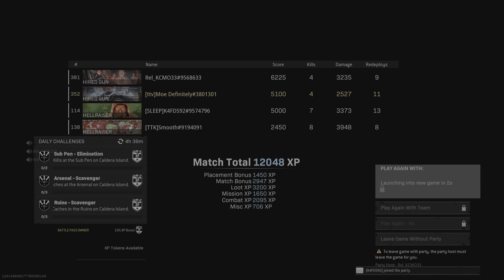Making friends with randoms and making them laugh